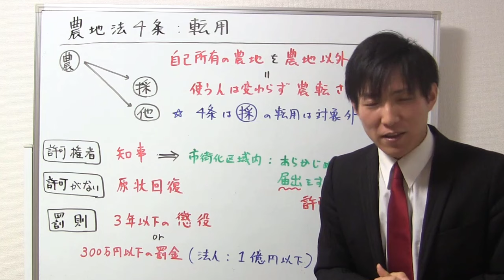【宅建】農地法４条許可